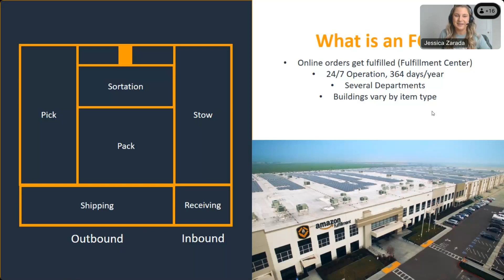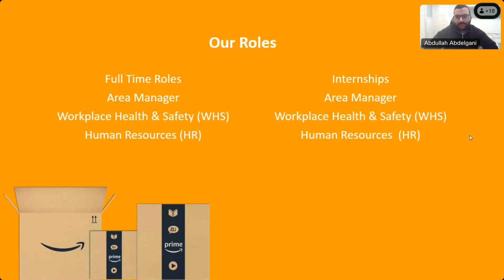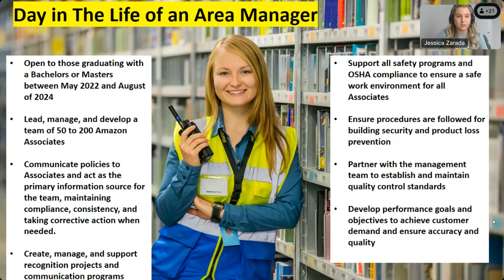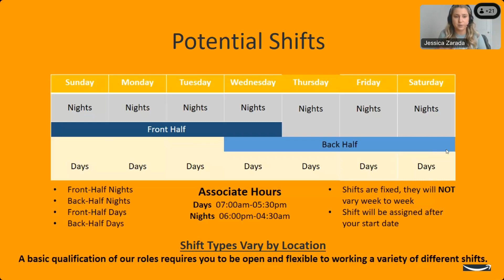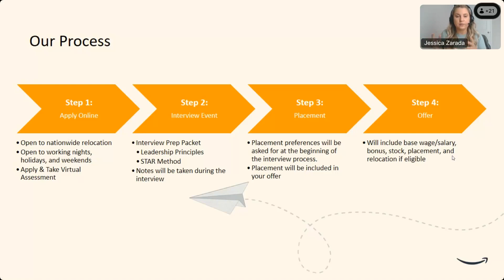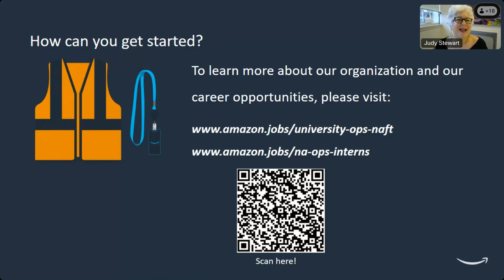Amazon - Career Tuesday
Learn about Amazon from this Career Tuesday that took place on October 10th